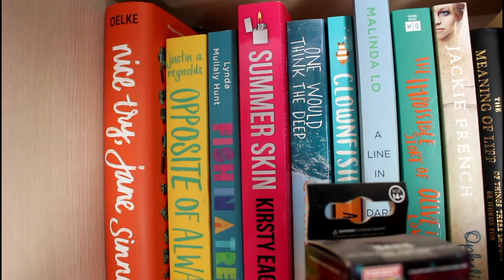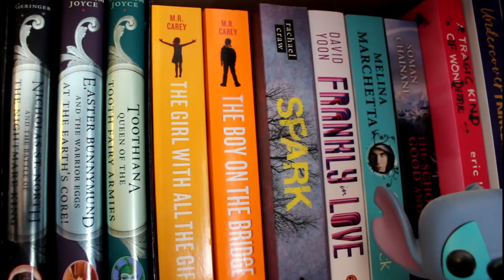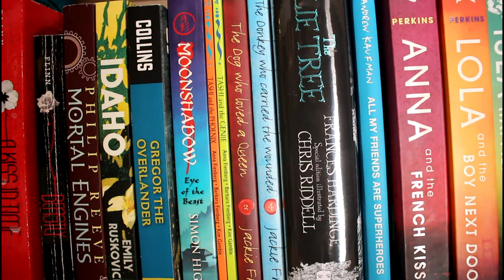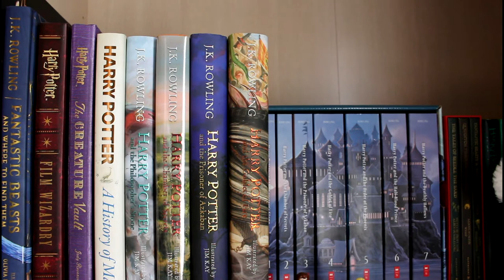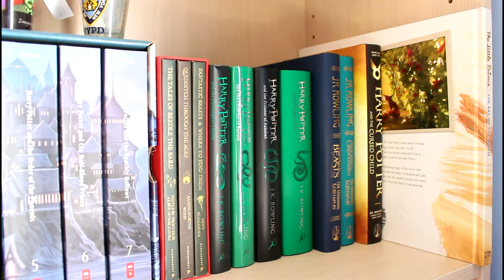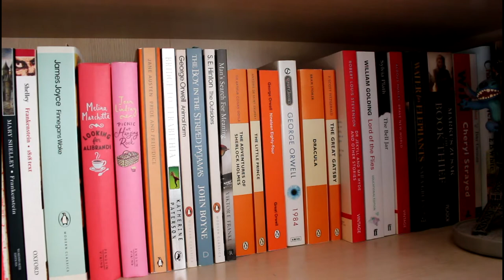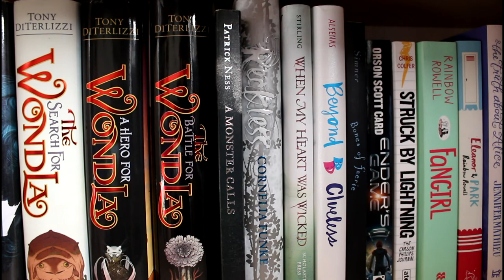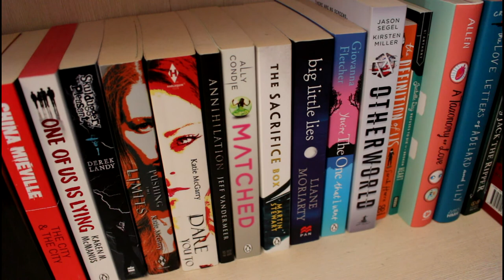Bookshelf Tour - Part 5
Here is part 5!!! ONLY 3 more parts of this and then I'm done!!!

HAPPY FRIDAY AND STAY SAFE OUT THERE!!!